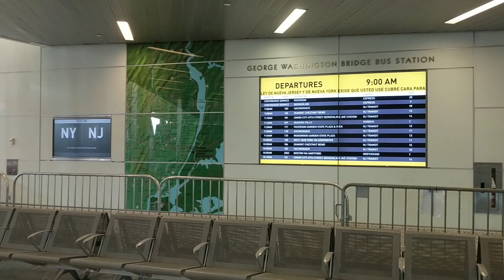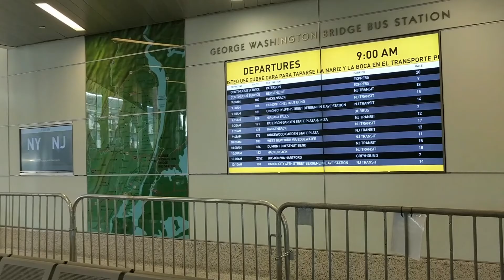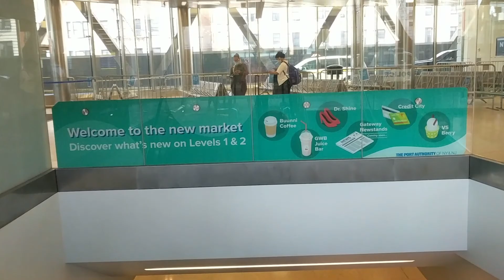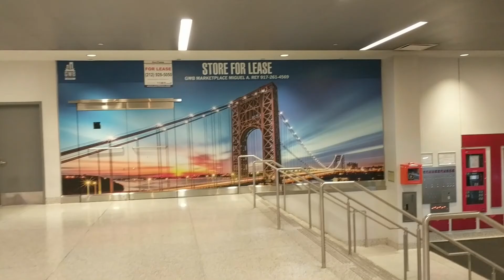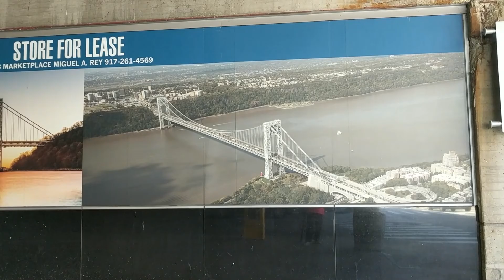乔治华盛顿大桥和巴士站-纽约曼哈顿上城 George Washington Bridge&Bus Station； Subway A,1, - 175 St./181 St.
George Washington Bridge & Bus Station 乔治-华盛顿大桥和巴士站；By Subway A,1, - 175 St./181 St. Station;
华盛顿大桥在哈德逊河上面，是纽约市通往新泽西的重要交通要道；可以通过汽车，巴士，自行车，步行过桥去到新泽西；
行走纽约 walking New York

【爱旅游Love Travel】